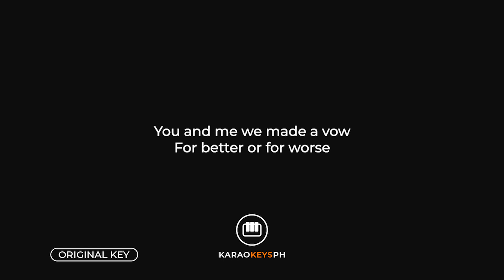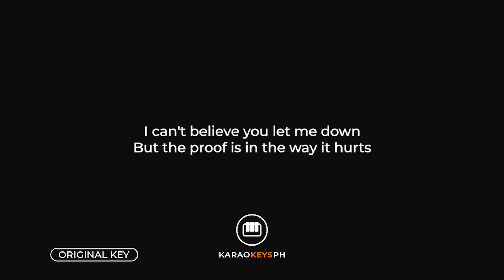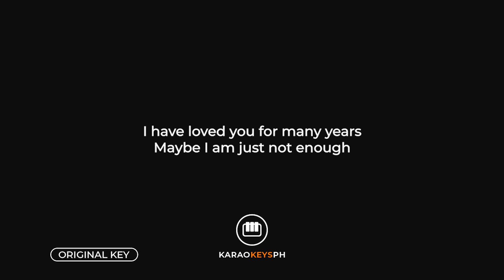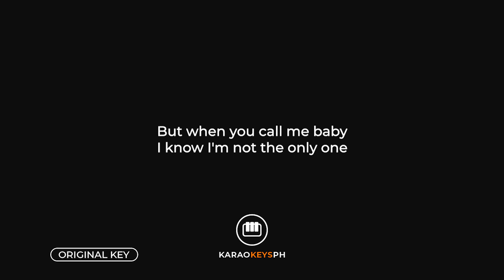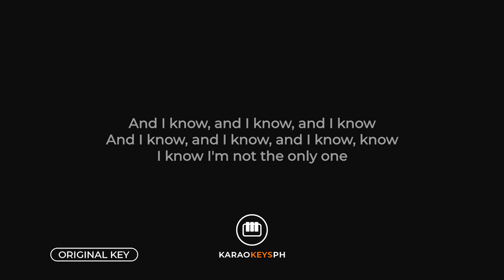I'm Not The Only One - Sam Smith (Piano Karaoke)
Piano karaoke and backing track for Sam Smith's hit song "I'm Not The Only One".